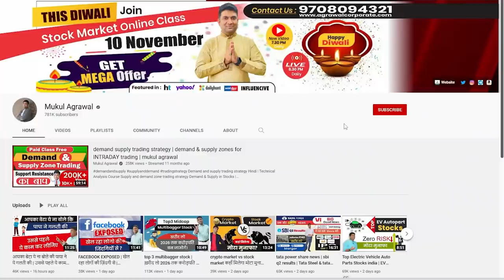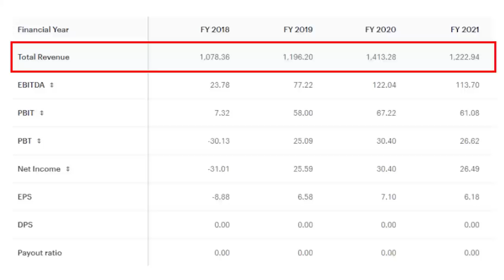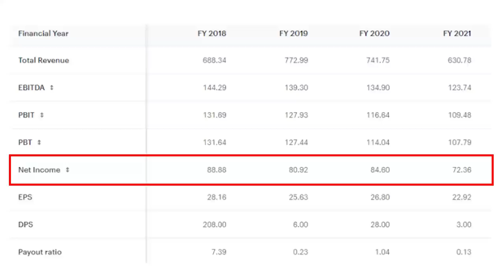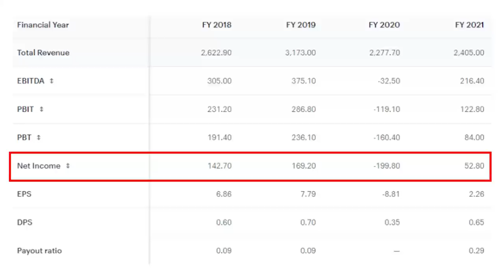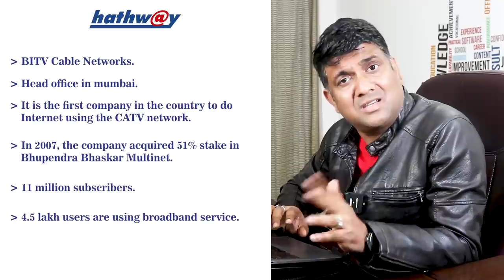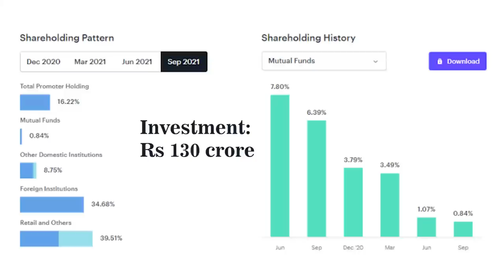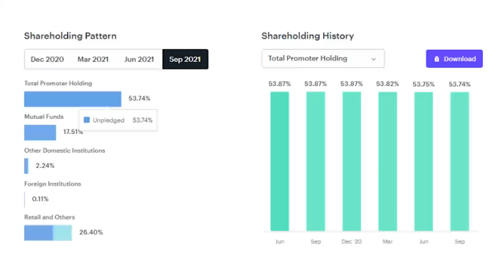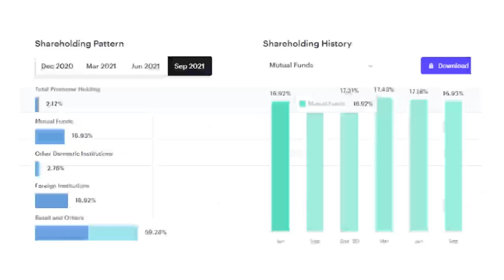10 Microcap Stock जिसमें Mutual Fund तेजी से बढ़ा रहे हिस्सेदारी | क्या आपने लिया?